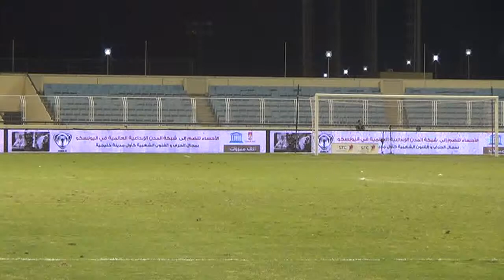hajer vs damac 1st half 2 230116